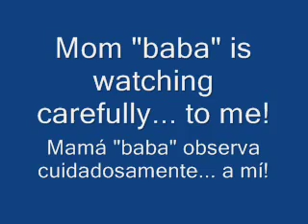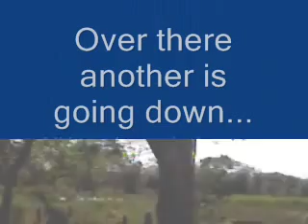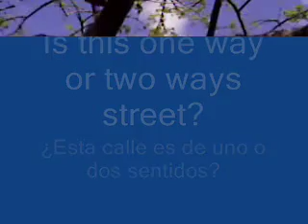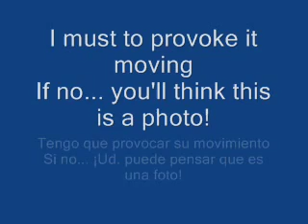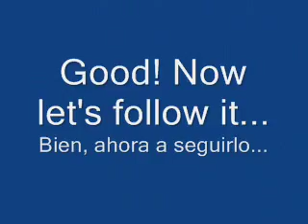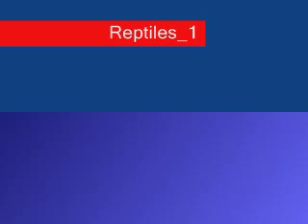Reptiles_1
Even they are very ugly, sometimes one have curiosity to watch them...
A pesar de ser los reptiles tan horribles, a veces tenemos curiosidad por observarlos...